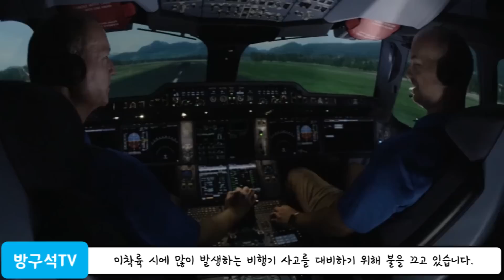비행기 이·착륙 시 불을 끄는 이유 [해외여행]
안녕하세요! 방구석TV입니다^^
우리가 비행기를 타보면 이륙하거나 착륙할 때 기내의 불을 끄는 것을 볼 수 있는데요, 비행기 소등은 안전을 위한 것으로 이착륙 시에 많이 발생하는 비행기 사고를 대비하기 위해 불을 끄고 있습니다.

사람의 눈은 밝은 곳에 있다가 갑자기 어두워지면 한동안 앞이 보이지 않기 때문에 사고가 생겨 갑자기 어두워졌을 때 앞이 보이지 않는다면 아무런 대처도 할 수 없으므로 이러한 사태를 피하고자 미리 불을 어둡게 하는 것입니다.

또한, 이착륙 시 승무원이 창문 덮개를 열어두라고 말하는 것을 들은 적 있으실 텐데요, 그 이유는 공간적 방향 상실감이 생길 수 있어 창문을 모두 닫혀있을 경우 승무원이 비행기의 상황과 밖의 상황을 판단하지 못해 위급한 상황에서 승무원이 탑승자들을 비상탈출 시키는 데 문제가 될 수 있기 때문입니다.

마지막으로 비행기 이착륙 시에 주의해야 하는 것이 더 있는데, 이륙 전과 이륙 후에는 지정된 좌석에 앉아 있어야 하며, 사고 발생 시 유연한 대처를 위해 반드시 이착륙 전 발 받침과 등받이를 정위치에 놓고 식탁은 접어 고정한 후 안전띠를 착용해야 합니다.

비행기 이착륙 시에 승무원이 지시하는 사항은 모두의 안전을 위한 것이니 꼭 주의 사항을 준수하고 즐거운 여행 떠나보세요!